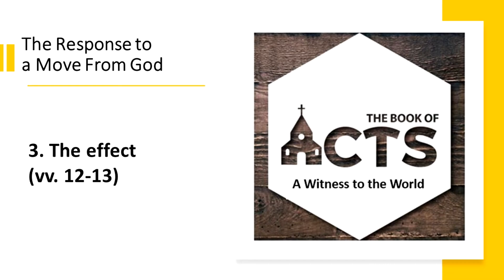"Response to a Move of God" (Acts 2:5-15) - Terry Smith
When the Lord moves, people will respond. Pastor Terry presents this truth in this message from Acts 2:5-13 titled "Response to a Move of God."

OUTLINE:
1. The event (v. 5) - 3:51
2. The experience (vv. 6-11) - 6:55
3. The effect (vv. 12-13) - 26:08

If we have been a blessing to you, consider supporting our ministry by giving